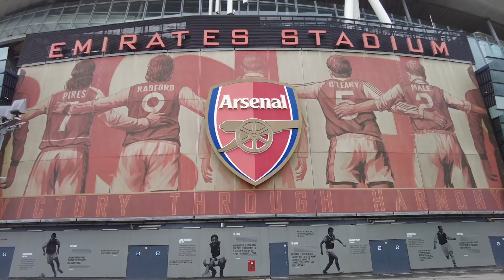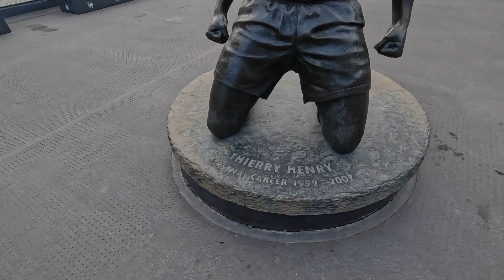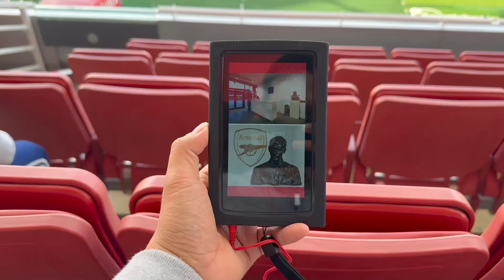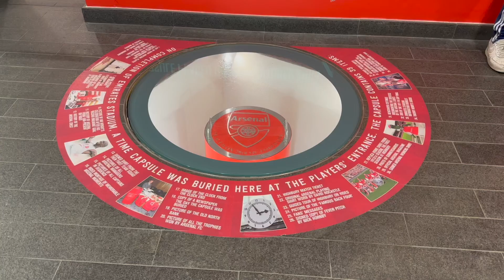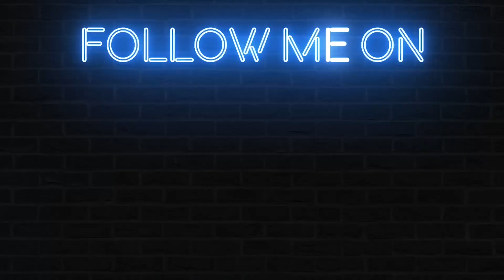စပါးဖန် Arsenal ကွင်းသို့အလည်သွား။